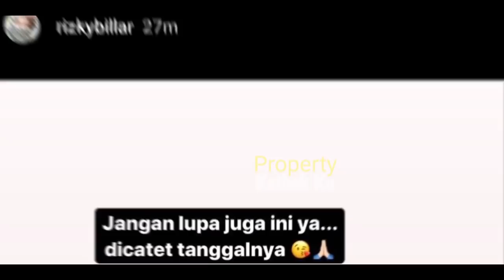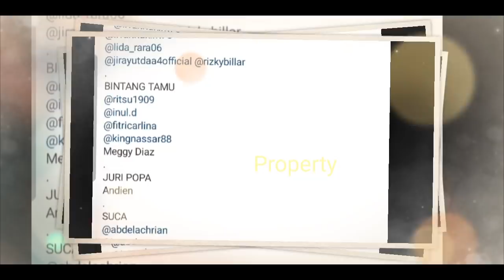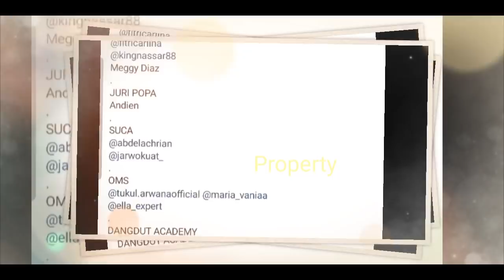Rangkaian ACARA Lesti dan Billar Hari Minggu ini!! Catat TERNYATA LESLAR HADIR Berdua Di ACARA INI?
Jangan Lupa: _
Thankz!!..